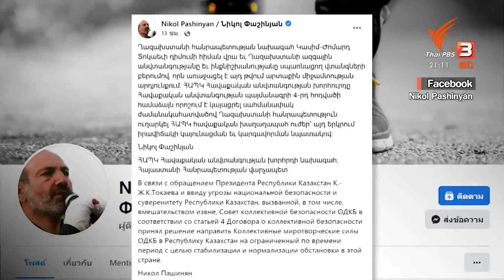กองกำลังรัสเซียและพันธมิตร เข้าคุมสถานการณ์คาซัคสถาน : ทันโลก กับ ที่นี่ Thai (6 ม.ค. 65)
ติดตามชมรายการทันโลก กับ ที่นี่ Thai PBS วันที่ 6 มกราคม 2565 เวลา 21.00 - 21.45 น. ทางไทยพีบีเอส หรือรับชมย้อนหลังได้ทาง